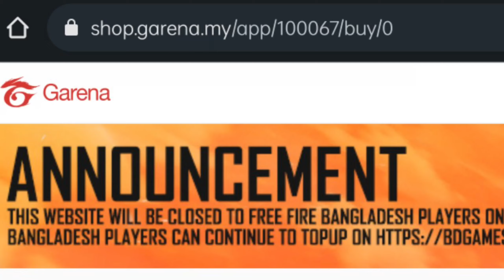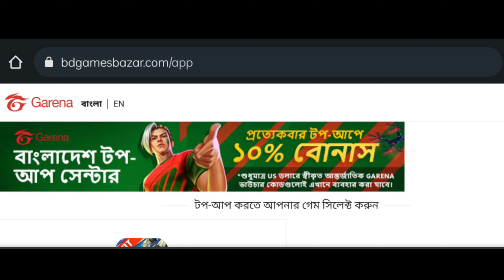THIS WEBSITE WILL BE CLOSED TO FREE FIRE BANGLADESH PLAYERS ON 31 MAR 2022 TOPUP ON BDGAMESBAZAR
ANNOUNCEMENT THIS WEBSITE WILL BE CLOSED TO FREE FIRE BANGLADESH PLAYERS ON 31 MAR 2022 BANGLADESH PLAYERS CAN CONTINUE TO TOPUP

1. Garena Free Fire Indonesia Live
2. Garena Free Fire Brazil Live
3. Garena Free Fire Brasil Live
4. Garena Free Fire India Live
5. Garena Free Fire Singapore Live
6. Garena Free Fire Thailand Live
7. Garena Free Fire Bangladesh Live

Your Queries -
garena Shell MY Site Ban
Garena Topup Site Off
Garena Shell Account Ban
Malwsia Account Ban
Malwsia UID TOPUP off
Free Fire
Subrata Gaming
Total Gaming
Desi Gamer
Ajjubhai
AmitBhai
Mr Triple R
Helping Gamer
Funny Video
Lokesh Gamer
Teb Gaming
Free Fire New BTS Picked Crate Event
Free Fire New BTS Picked Crate
BTS Picked Crate Event

Free Fire BTS Event
Free Fire BTS Event Bangla
BTS Fans
BTS Bundle

server pass
free fire bd server
bangladesh server
free fire BTS Picked Crate Bundle event
free fire BTS Picked Crate event bangla
New BTS Bundle
Free Fire New BTS Bundle
Free Fire New Gen FF Picked Bundle
Free Fire New Gen FF PickedBundle
Free Fire New Purple Shade Bundle
BTS বান্ডিল নেয়ার আগে সাবধান 😡 Free Fire New Event । BTS Picked Crate Event